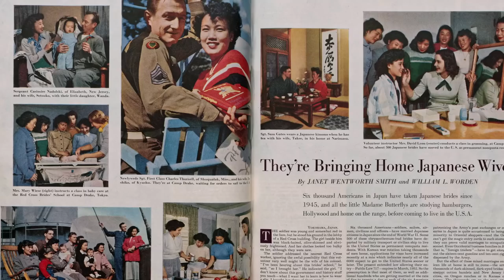Fall Seven Times, Get Up Eight: The Japanese War Brides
Blue Chalk worked with War Bride Daughters LLC to create a 26-minute documentary exploring the experiences and identities of three Japanese War Brides and their journey from war-ravaged Japan to racially segregated 1950s America. In commemoration of the 70th anniversary of V-J Day, “Fall Seven Times Get Up Eight: The Japanese War Brides” will air on BBC World News, a global news channel distributed in over 200 countries.

Lucy Craft, Director
Karen Kasmauski , Director
Kathryn Tolbert, Director
Lucy Craft, Executive Producer
Karen Kasmauski , Executive Producer
Kathryn Tolbert, Executive Producer
Greg Moyer, Executive Producer
Pam Huling, Executive Producer
Rob Finch, Creative Director
Megumi Nishikura, Producer
Jamie Francis, Director of Photography
Karen Kasmauski, Additional Photography
Danny Guy, Editor
Greg Snider, Consulting Editor
John Davidson, Colorist
Digital One, Post Audio
Ryan Mauk, Re-Recording Mixer
Dan Quintero, Online Editor
Maria Ishak, Account Manager